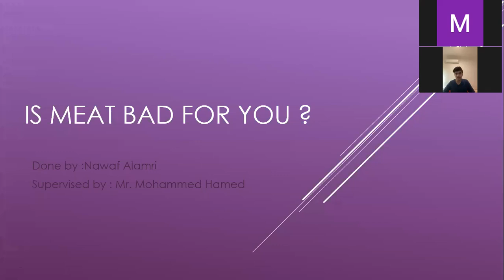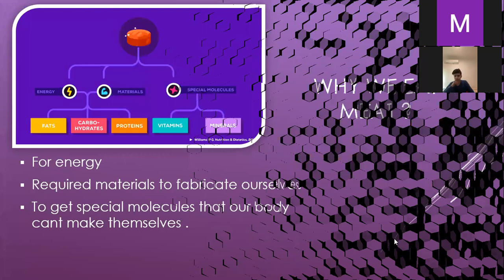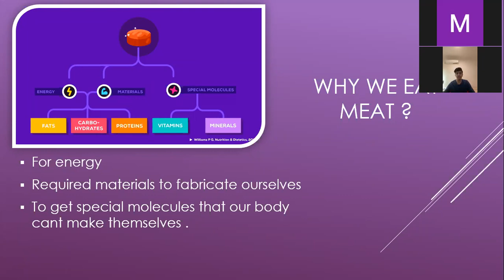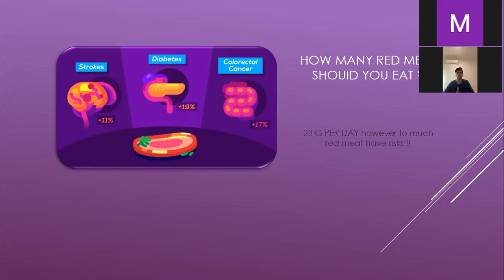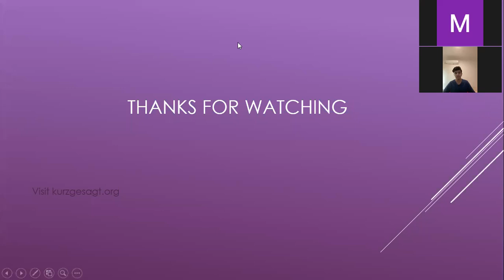Is meat good or bad for you? by Nawaf Alamri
Online presentation topics prepared by grade 8 students and supervised by Mr.Mohammed Hamed